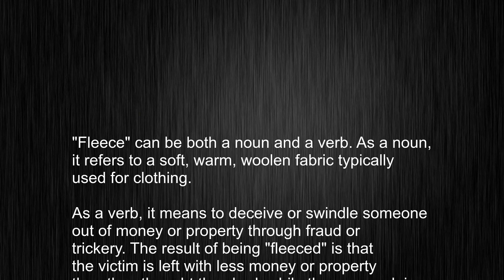What's the meaning of "fleece", How to pronounce fleece?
This video tells you what "fleece" means, how to pronounce it, provides a pronunciation guide and an accurate definition.
   00:00 Pronunciation
   00:22 Meaning

   - What is the meaning of fleece
   - How to say fleece
   - What is the definition of fleece
   - How to pronounce fleece

   Visit our free audio/video dictionary tutorial to learn how to correctly pronounce words/names and to learn their meanings, definitions, just like fleece definition and meaning in Merriam-Webster, fleece definition and meaning in Collins English Dictionary, fleece definition and meaning in The Oxford English Dictionary, fleece definition and meaning in Longman Dictionary of Contemporary English, fleece definition and meaning in Cambridge Advanced Learner's Dictionary, and more.